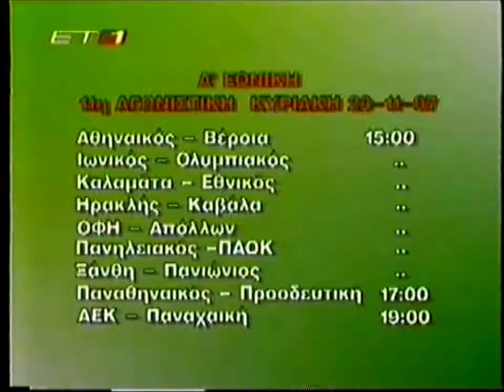ΚΥΠΕΛΛΟ 1997/98 - Γ' ΦΑΣΗ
1οι Αγώνες.